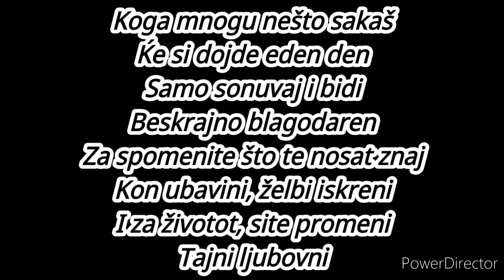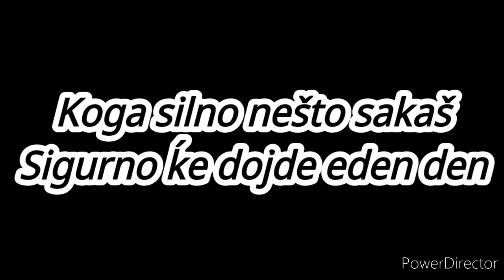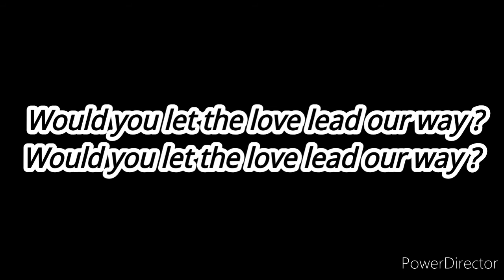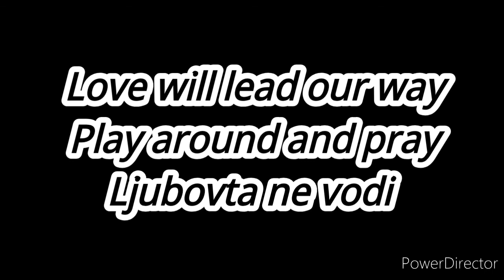🇲🇰 Martija Stanojković - Love will lead our way (JESC 2016 North Macedonia)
🇲🇰 Martija Stanojković - Love will lead our way

1) Mariam Mamadashvili - Mzeo
2) Anahit Adamyan & Mary Vardanyan - Tarber
3) Fiamma Boccia - Cara Mamma
4) Water of Life Project - Water of Life
5) Alexa Curtis - We are
6) Christina Magrin - Parachute
7) Alexander Minyonok - Muzyka Moih Pobed
8) Kisses - Kisses and dancing
9) Lidia Ganeva - Valšeben den
10) Zena Donnelly - Bríce ar bhríce
11) Olivia Wieczorek - Nie zapomnij
12) Martija Stanojković - Love will lead our way
13) Klesta Qehaja - Besoj
14) Sofia Rol - Planet craves for love
15) Shir & Tim - Follow my Heart
16) George Michaelides - Dance floor
17) Dunja Jeličić - U la la la

˜˜ Paroles françaises de "Love will lead our way" ˜˜

Soon